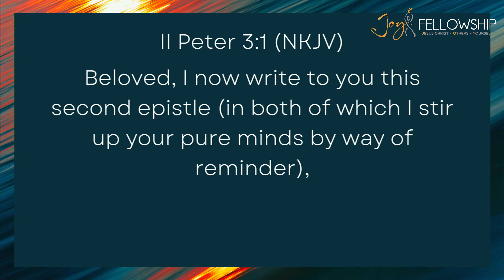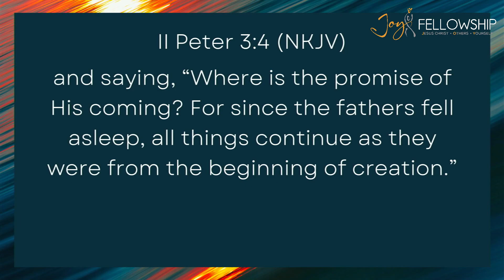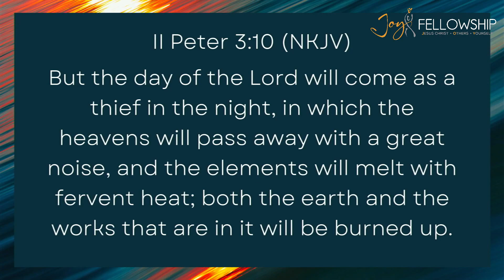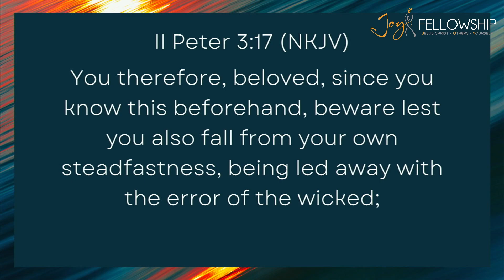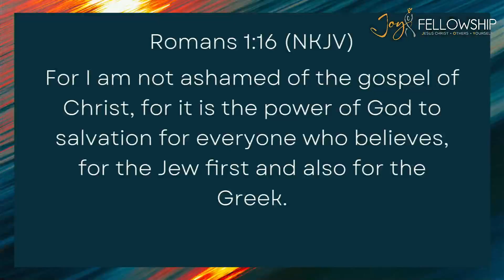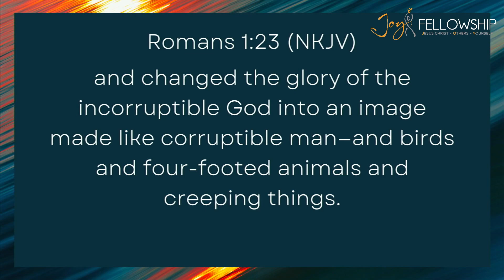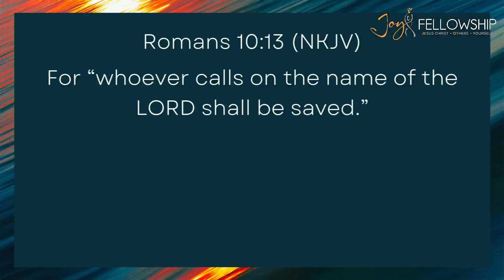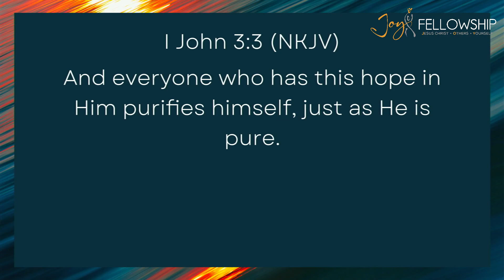Faith Conquers All (Part II) | Pastor Dodjie Cargando | Joy Fellowship